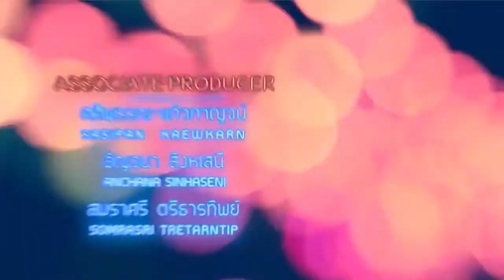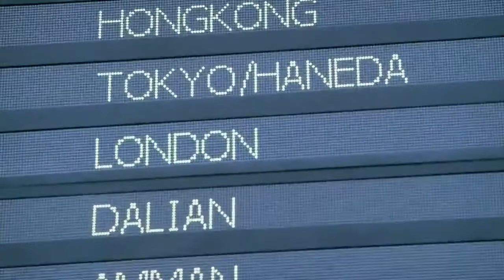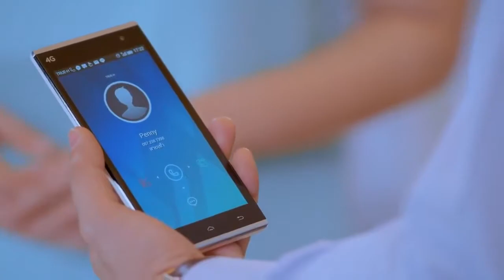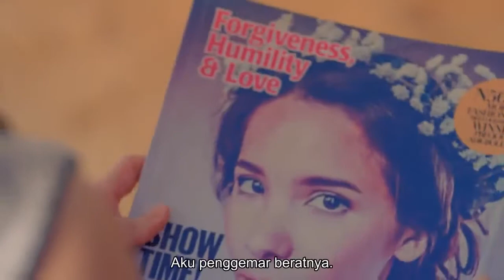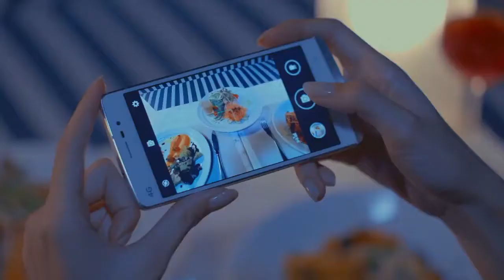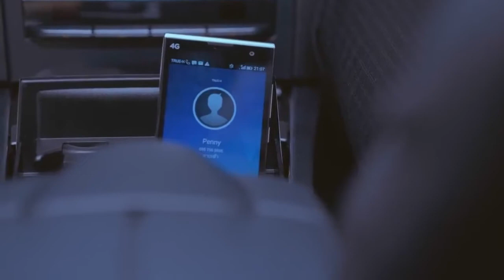INDO XXI My Girl 720 HD sub indo eps 4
Creator adalah sebuah emosi dari kasih sayang yang kuat dan ketertarikan pribadi. Cinta juga dapat diartikan sebagai suatu perasaan dalam diri seseorang akibat faktor pembentuknya. Dalam konteks filosofi cinta merupakan sifat baik yang mewarisi semua kebaikan, perasaan belas kasih dan kasih sayang